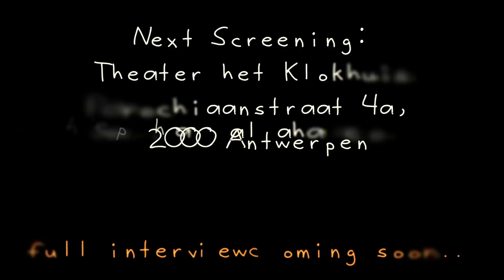A message from miss Reecha Sharma-Chahalpahal.com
this is the msg from actress Reecha Sharma to her fans and her audience of the movie "Visa Girl" to be screened on 24th feb 2013 in "Theater Het Klokhuis" in Parochiaanstraat 4a, 2000 Antwerpen.
Screening time: 14:00 to 16:00 & 16:30-18:30